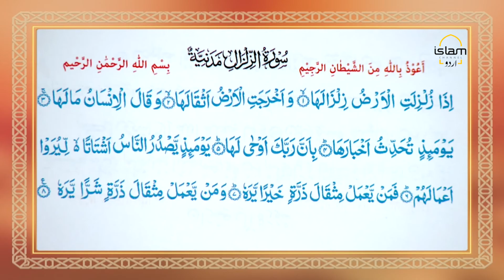Surah AL - ZILZAL | سورہ الزلزال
Recitation of Holy Quran is a part of Muslim's daily life. We must try to recite the Holy Quran with tajveed. Qari Niaz Ahmed is famous Qari of Quran and he is trying hard to teach people how to recite the Holy Quran. In today's video he is reciting the Surah Al Zilzal which is Surah No 99 in the Holy Quran. If you want proper recitation of Holy Quran you must watch this video and correct your mistakes.

You can watch full program every Wednesday on Sky 755 and Virgin media 839  or visit Islam Channel Urdu website,